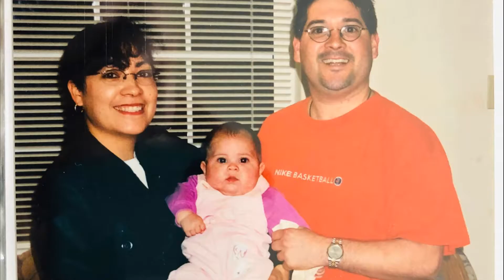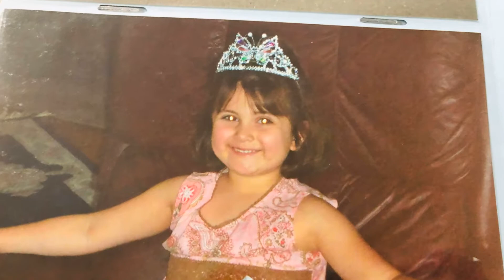Jaida's Graduation Video 062020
Class of 2020: Jaidyn Harlene Wilson graduates from Meridian High School